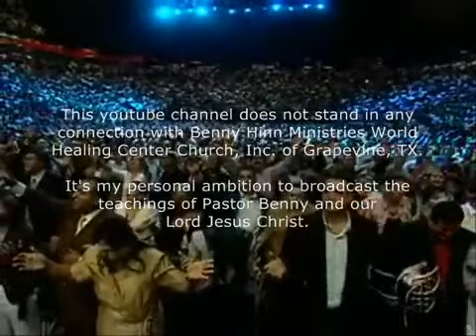BENNY HINN Y LOS DONES DEL ESPÍRITU SANTO - PARTE 2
Benny Hinn

 He seguido el ministerio de Benny Hinn, ya que sus cruzadas evangelísticas, y leer libros como BUENSO DIAS ESPÍRITU SANTO. Creo que Benny Hinn una persona utiliza los dones del Espíritu Santo. No son razonables, las críticas contra su ministerio. Algunos lo acusan de sensacionalismo, pero no hay manera en las celebraciones espirituales, no hay atmósfera de lo sobrenatural sensacional. Una cosa es decirle a la razón, otra es hablar con el corazón. (Comentario del historiador: Valdemir Mota de Menezes, el escriba)